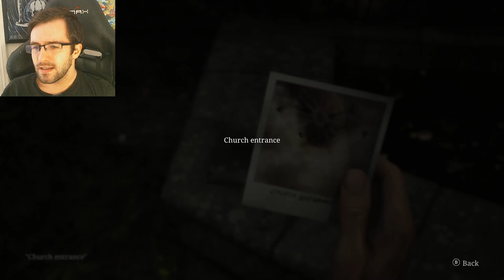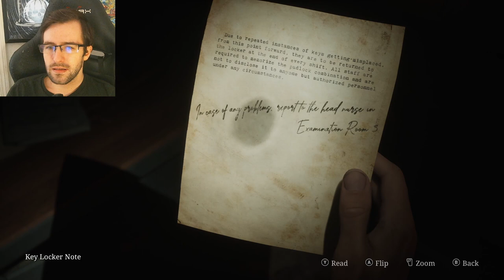i hate this child - SILENT HILL 2 REMAKE (pt 5)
i want to punt her

n June 2021, Polish developer Bloober Team announced that they had embarked on a "strategic co-operation agreement" with Konami that would involve "jointly developing selected contents and exchanging know-how" with the publisher. Bloober Team CEO Piotr Babieno commented on the deal, asserting that "The fact that such a renowned company as Konami has decided to strategically cooperate with the Bloober Team means that we [have] also joined the world leaders in gaming and become an equal partner for the leading players in this market".[4] Konami issued a separate statement, with the publisher remarking, "We don't have any specifics to share at this time, but we can say while Bloober Team will continue to produce their own original content, we’re excited at the chance to collaborate with them on potential projects across our various IP".[5]

In September 2022, a series of leaks revealed purported images sourced from a planned remake of Silent Hill 2 to be developed by Bloober Team, adding to substantiated reports that Konami was supervising an initiative to revive the series by outsourcing future games to collaborative developers.[6][7] An internet leaker alleged that the images were taken from an internal test demo Bloober Team developed to pitch the project to Konami, and as a result did not represent the final title.[8] The leaked images were subsequently taken down by Konami representatives.[9] Another leak alluding to the game appeared the following month, through a YouTube description for a trailer accidentally made public by Konami themselves.[10]

In October 2022, the remake was officially announced by Konami during their Silent Hill Transmission presentation, alongside other games such as Silent Hill f, Silent Hill: Townfall, and Silent Hill: Ascension, as well as the film Return to Silent Hill.[11] It is the first game in an ongoing initiative by Konami to rejuvenate mainstream interest in the franchise, which had not seen a new major entry since the release of Silent Hill: Book of Memories (2012) and the subsequent cancellation of Silent Hills from former internal studio Kojima Productions.[12] It was confirmed at the presentation that creature designer Masahiro Ito and original composer Akira Yamaoka would return to contribute to the remake. Bloober Team creative director and lead designer Mateusz Lenart cited the importance of "preserving the atmosphere that made Silent Hill 2 so exceptional, while modernizing many aspects of the game's overall gameplay" as a key factor in the decision to remake the game. Lenart additionally revealed that the original third-person combat system and certain story set pieces were completely rebuilt.[1][13] In an interview with Famitsu, producer Motoi Okamoto said that Bloober Team refused changes suggested by the staff who worked on the original game. The changes are meant to present players with something new to experience; he also claimed that if the game was developed by Konami in Japan, it could be "a completely different remake."[14] The game uses Unreal Engine 5.[15]

The remake of Silent Hill 2 was officially announced in October 2022 following months of speculation and leaks. It was led by Bloober Team creative director Mateusz Lenart and produced by Motoi Okamoto from Konami.[1] Masahiro Ito and Akira Yamaoka, who served as creature designer and composer for the original game respectively, took an active part in development. According to Maciej Głomb, Ito provided concept art for locations and monsters while Yamaoka returned as a composer.[2]

Silent Hill 2 was released for PlayStation 5 and Windows on October 8, 2024. The game has received generally favorable reviews from critics.